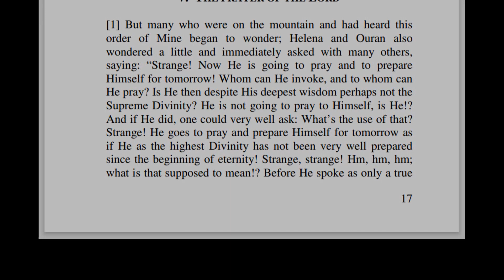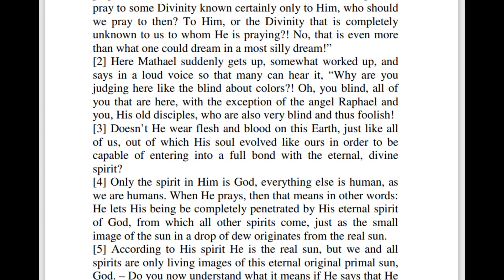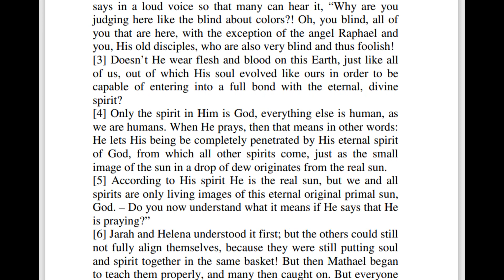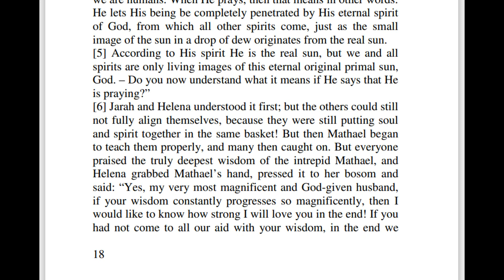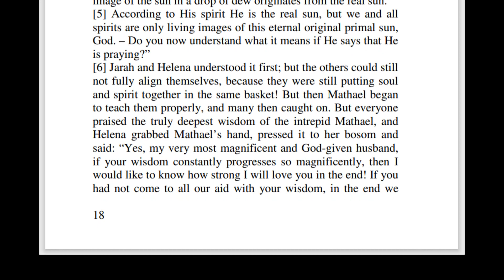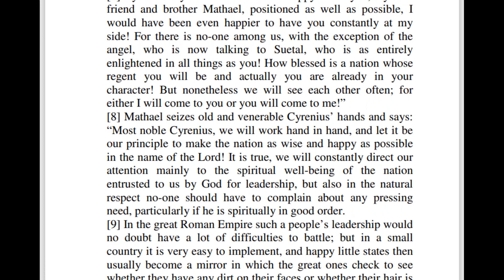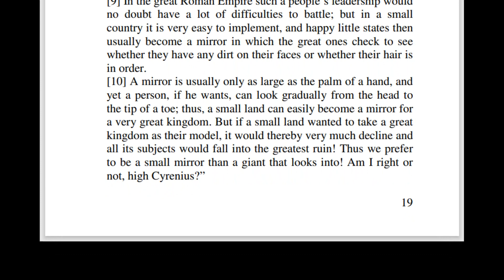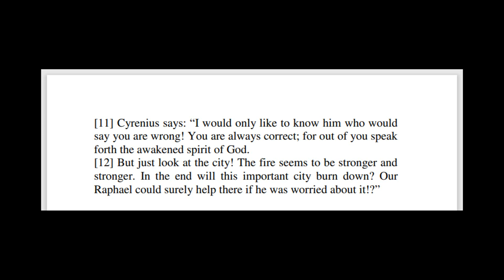Ch 007 The Great Gospel Of John - Book 7